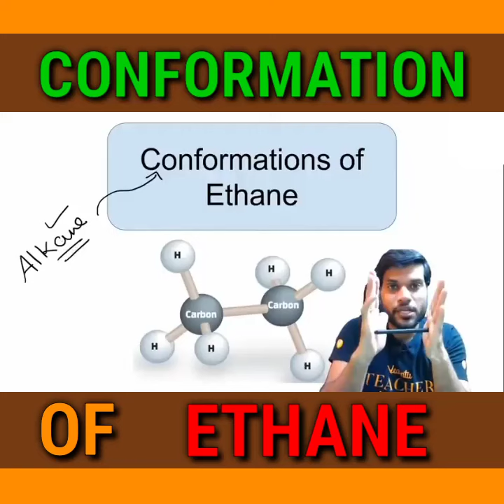Conformation Of Ethane..|Aromatic Hydrocarbon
In this video Arvind Arora sir explained  "Conformation Of Ethane " which is the part of the chapter"Aromatic Hydrocarbons" in a very short period of time that is in only one minute...!

So Guy's Do Subscribe For More Important Videos Like This One..And Tap The Bell Icon So That You Will Never Miss The Upcoming Videos...{This Video Is Very Helpfull For Fast Revision.}

KEEP STUDYING... AND HAVE A GREAT SUCCESS IN NEET...

NOTE:- {THIS IS NOT OFFICIAL.., BUT FAN MADE.}

Trick To Remember Chemical c48itracfLQ

PLANCK'S QUANTUM THEORY क्या कहती है...?

newmann projection conformation
wedge formula of conformation
fiesher projection conformation
fiesher projection
newmann orojection
wedge projection chemistry short
vedantu neet madeejee
vedantu with A2sir
ethane (chemical compound)
conformation of ethane
conformational isomerism of Ethane
conformational isomerism
newman conformation
Newman projection Formula
wedge projection formula
vedantu with A2sir
vedantu neet madejee
@Vedantu JEE
@VEDANTU NEET MADE EJEE
@Vedantu BioTonic For NEET